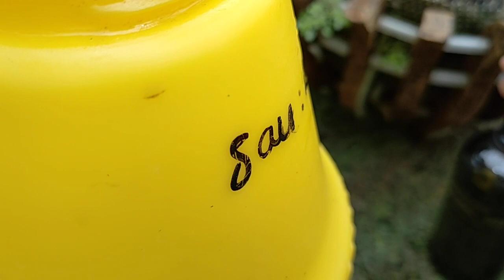phòng thối nhũn cho 2 chậu hồ điệp khủng long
mấy ngày nay trời mưa nhiều nên mình tưới phòng thối nhũn cho hồ điệp để tránh bị nhiễm khuẩn. cảm ơn tất cả mọi người đã xem video.
video thuộc bản quyền của Hoa lan Tuyến Hà